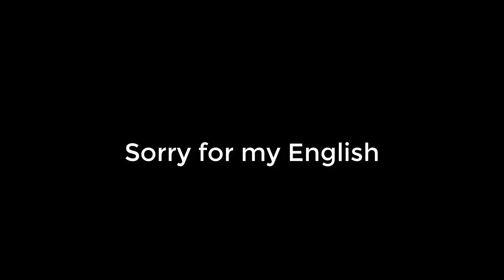Homemade: How to charge 18650 and 20700 battery with your phone very easy cheap and fast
Homemade and CHEAP Charger
Tutorial with:
How to charge 18650 and 20700 battery with your smartphone!
1. 2 aligator clips.
2. a wire
3. electrical tape
4. 2 washers
But be carefull to not touch positive with negative!